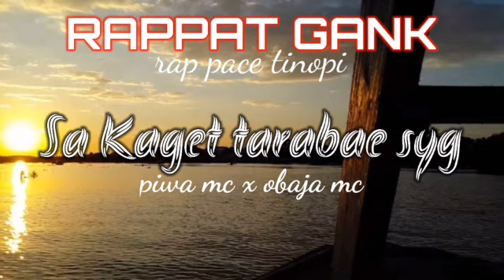lagu galau papua_[RAPPAT GANK]coming soon_sa kaget tarabae syg_piwa mc x obaja mc